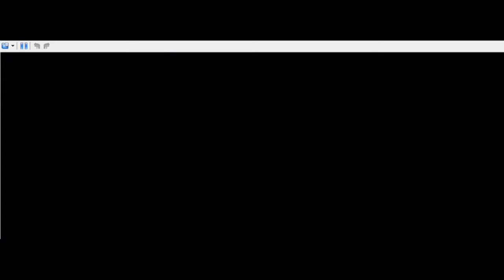Krookodialing it up - Pokémon Black 2 Chain Monolocke (Episode 19)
This cave is really grinding my gears

Chain Monolocke rules:
- Any Pokémon that faints is considered dead, and must be either released or deposited into a "death box" in the PC storage system.
-In this nuzlocke, the player is given 3 chances to encounter a legal Pokémon in an area. If one is not found in the first 3 encounters, or the first one found is not caught, the encounter is forfeit.
--In a Chain Monolocke, a Pokémon is considered to be a legal encounter if either of its types matches the type of a Pokémon currently in the player's party.
- All Pokémon must be given nicknames.
- The nuzlocke challenge does not begin until Poké Balls are acquired. If it did, you'd be forced to lose certain area encounters in certain games!
- If the encountered Pokémon for an area is one already previously acquired, or an evolution or pre-evolution of one previously acquired, re-encountering is possible.
-The Revive Points system is in place for this nuzlocke. This means that any item received through NPCs or floor items which functions as a Revive provides 1 point, and Max Revive as 2. When the player accumulates 3 points, a revive token becomes available for use.